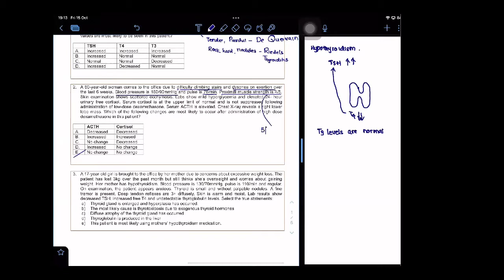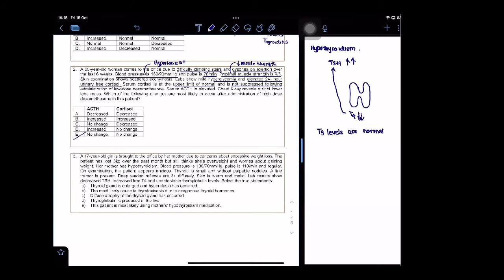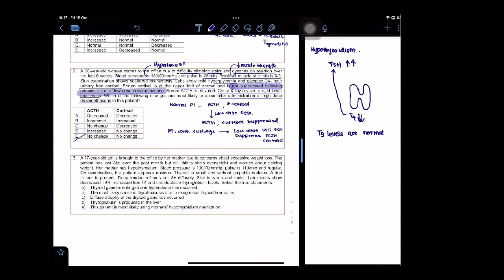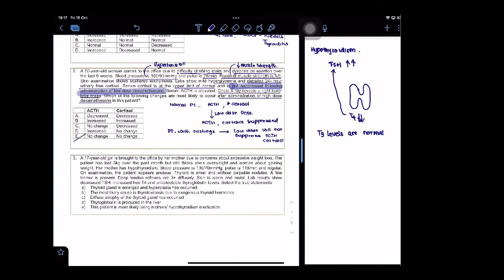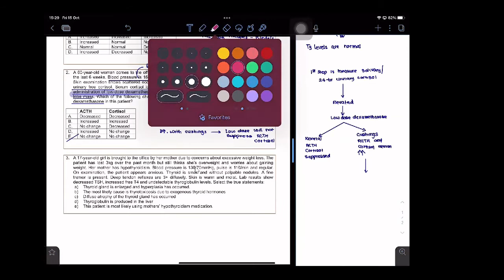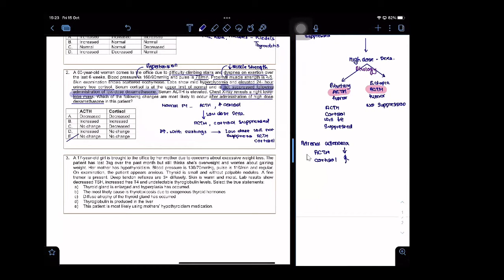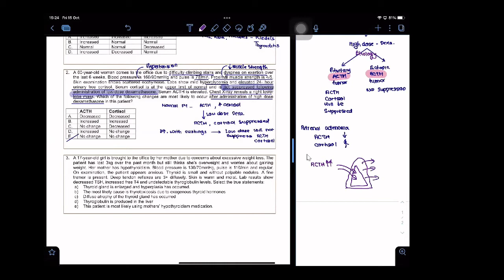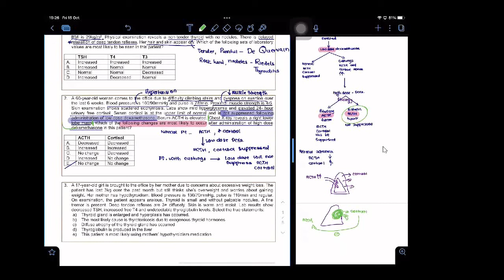Endocrinology Case Study- Cushings Diagnosis